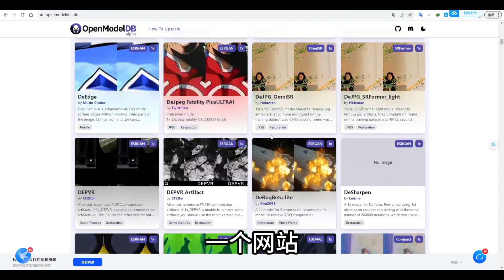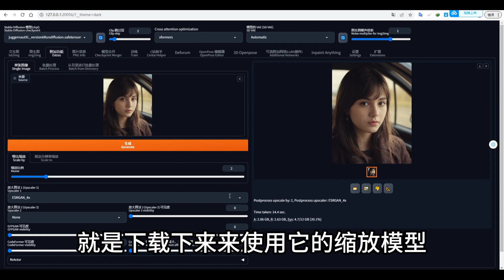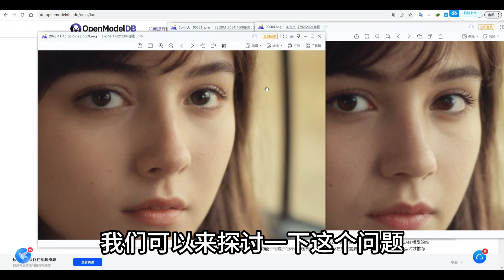3个AI工具高清放大 对比测试 哪个最好!